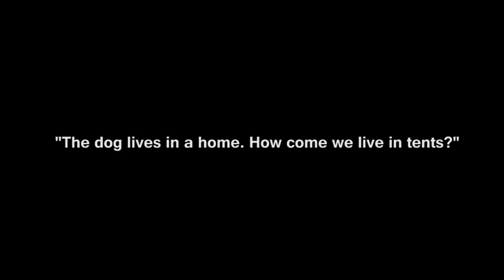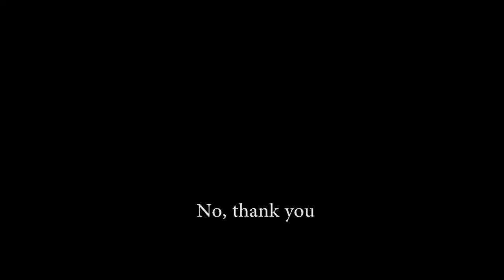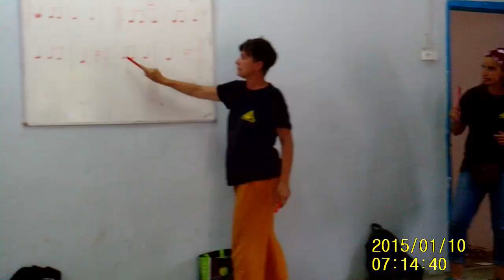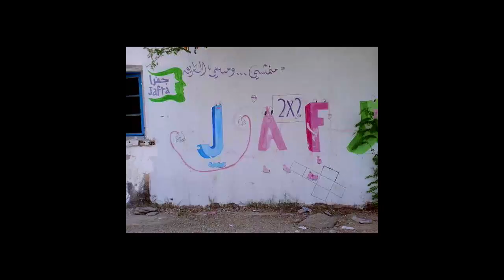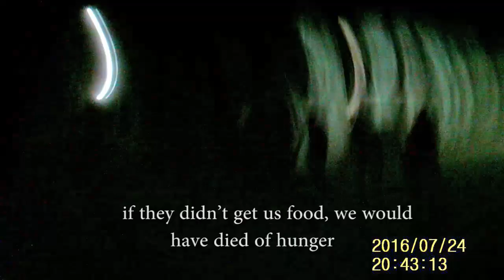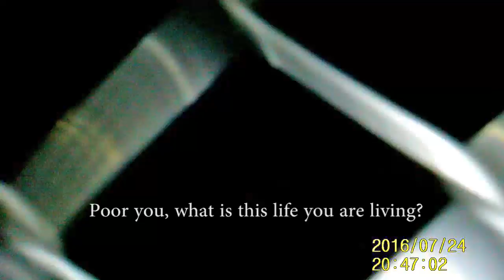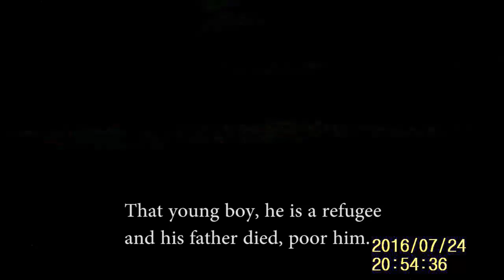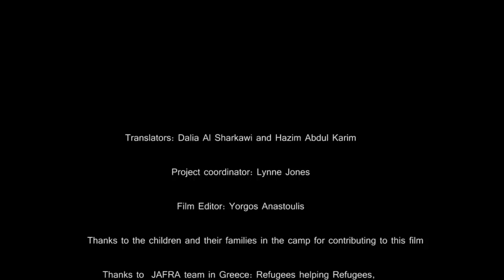Migrant Child Storytelling - The Children's Film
Take ten Camcorders. Give them to some fifty Syrian children between eight and twelve years old, living in a refugee camp in Northern Greece. Ask them to film what is important in their lives.

This is what the children wanted to show us…